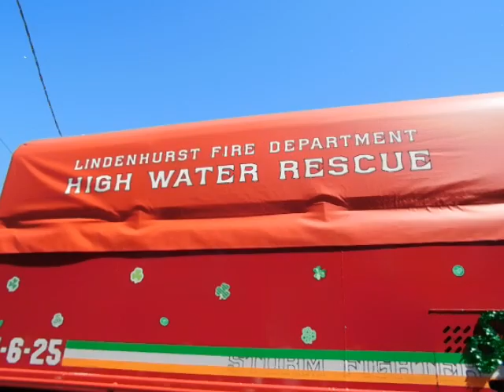Lindenhurst St Patrick's day parade(2024)(Part 1)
The Parade was underway

Warning!, The fire truck sirens may be too loud to some viewers